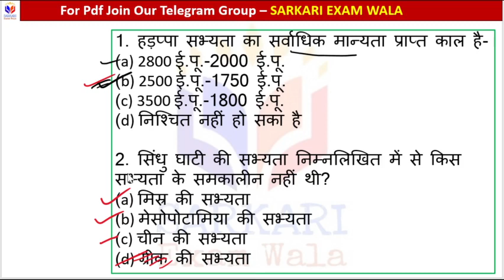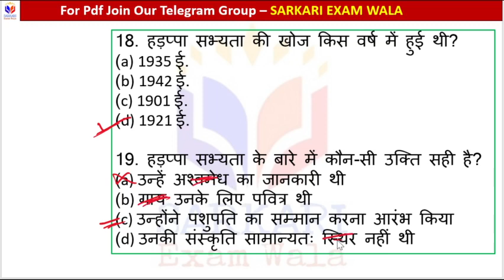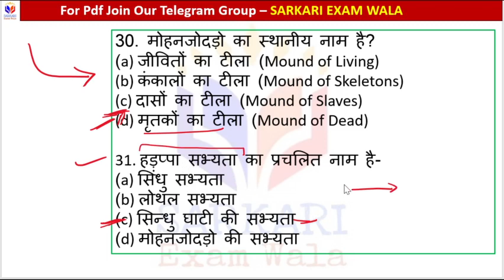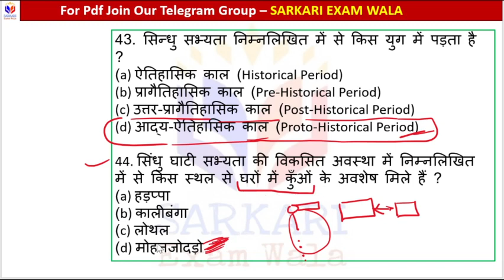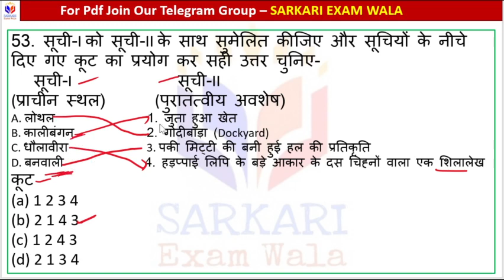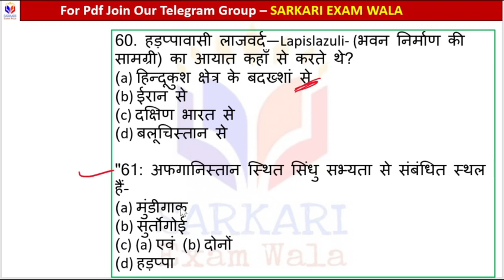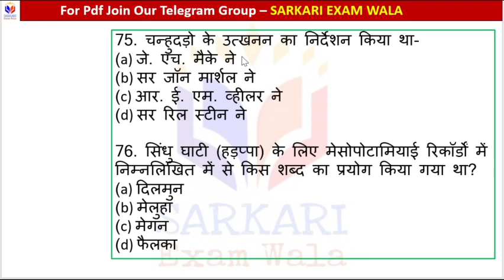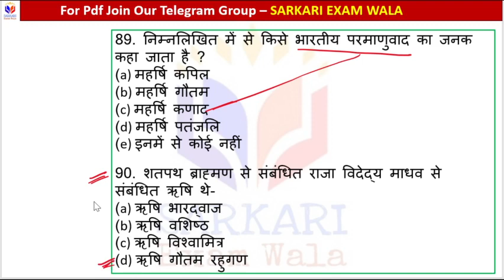History MCQs | History for lekhpal | gk for upsi | PET GK | GK For pet exam | Sarkari Exam Wala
History MCQs | History for lekhpal | gk for upsi | RO/ARO GK | PET GK | GK For pet exam | Sarkari Exam Wala

"जय हिंद
वंदे मातरम"

UP PCS Prelims 2021 Mock Test
UP PCS Model Paper
UP PCS MOCK TEST
UP PCS
UP PCS Pre Practice set